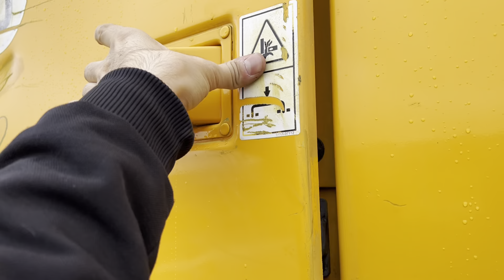Hyundai R170W-7A Mobile Excavator - Year: 2009 (Refnr. BM5499)